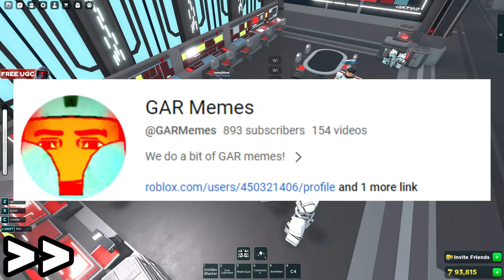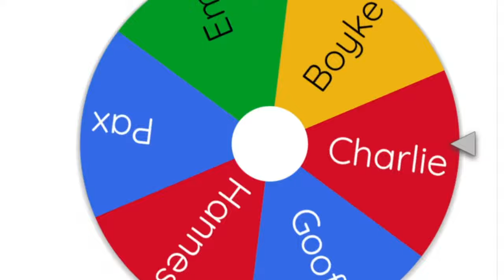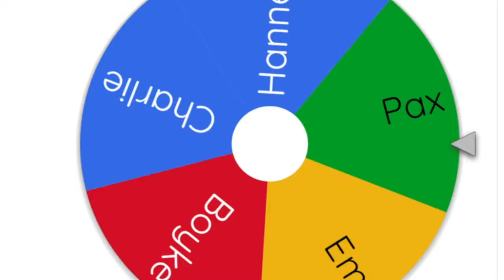Last to LEAVE the JAIL wins DARTH MAUL!!!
In this video a bunch of my subscribers are competing against eachother to win the new gamepass Darth Maul in Roblox Star Wars RP or GAR! If you wanna see who wins, stick out until the end!

So last person to leave the jail wins a 1.5k robux gamepass.

Hallo people! Join the group!

In this video I'm getting da gang togheter to beat Electroboy!
How'dy mateys!

Btw Credits for Hanneskilian for the thumbnail!

-Tags-